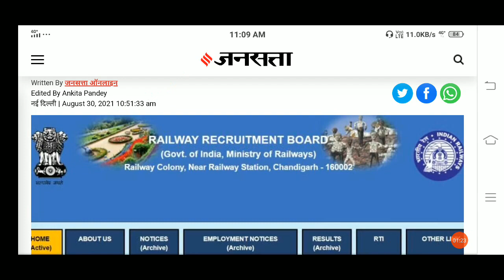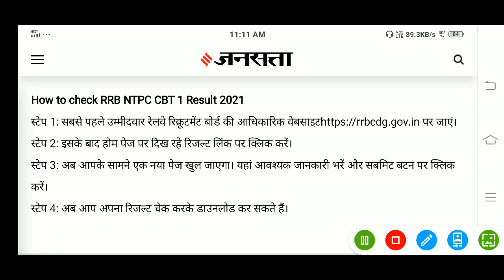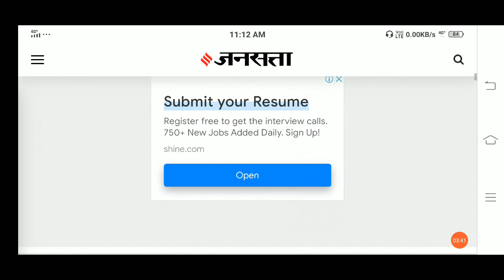RRB NTPC Final Answer key and CBT 1 Result Date जारी /Group D Exam shedule संभावित Date /Great Study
ntpc final answer key date

group d exam shedule

great study
greatstudy
study great
study